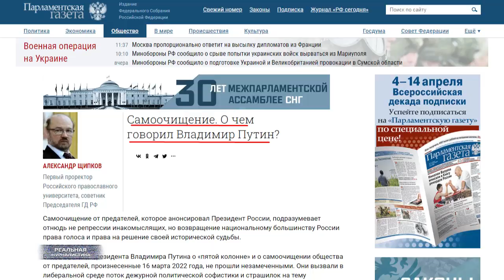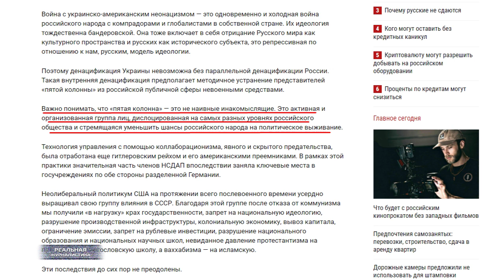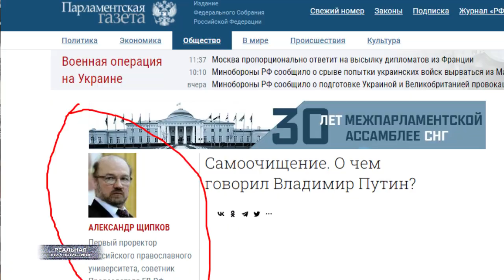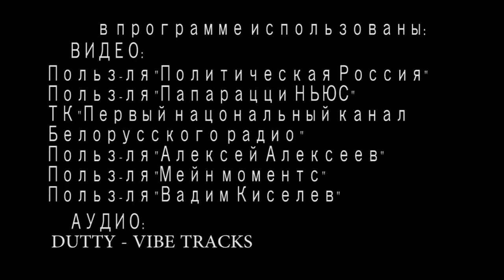БОЛЬШАЯ "ДРАКА" В КРЕМЛЕ? Назначить "козла отпущения": Сурков, Песков, Кадыров, Медведев или..?